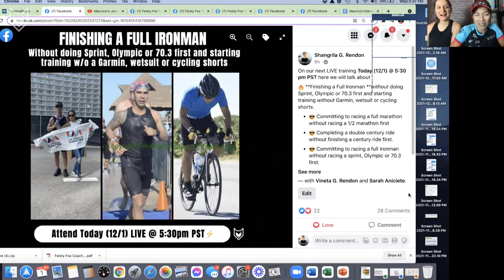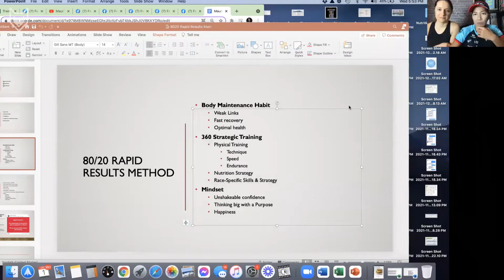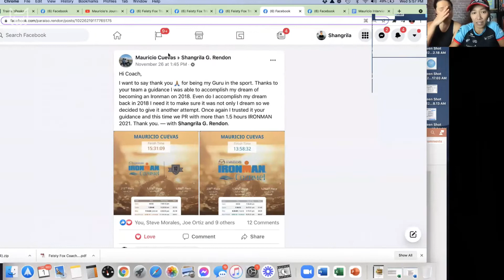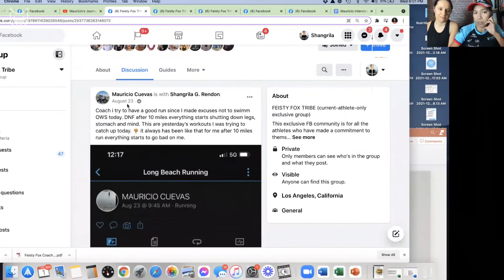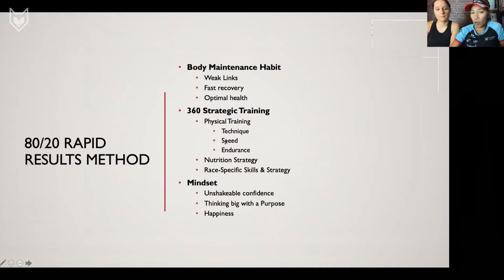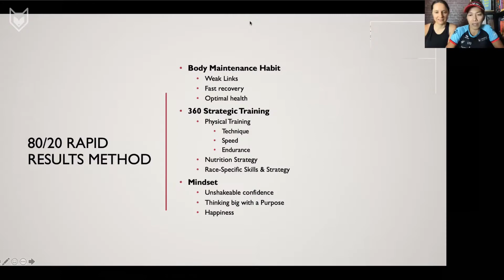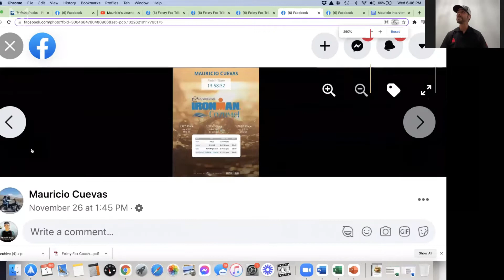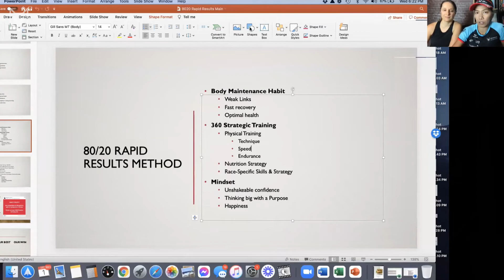FINISHING A FULL IRONMAN Without Doing Sprint, Olympic or 70.3 First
In this video, Coach Shangrila Rendon talks with Mauricio from California, who shares how he finished his first Ironman and then beat his 1st ironman finish time by 1.5 hours after training without Garmin, wetsuit, or cycling shorts.

😎 Committing to racing a full marathon without racing a 1/2 marathon first
😎 Completing a double century ride without finishing a century ride first.
😎 Committing to racing a full Ironman without racing a sprint, Olympic or 70.3 first.
🧐 What Mauricio did differently in order to beat his previous swim time of 1:39:48 with new current PR of 1:10:13 on the same course with minimal open water swim practice... He disliked the cold open water and trained mostly in the pool.
🧐 What to prioritize when doing triathlon with a limited budget
🧐 How to not hate rain on your Ironman race day and use the rain to gain speed in the race.
🧐 Training for triathlon not because you like it but because it challenges you.
🧐 Beating full Ironman PR by 1.5hr 2 weeks after beating full marathon PR by 1hr. How did he recover fast and still beat his PR?
🧐 How did he achieve optimal nutrition on his recent full marathon to beat his PR

ABOUT COACH SHANGRILA
Shangrila Rendon is 2x Guinness World Record Holder (2020 & 2015), Best-Selling Author, Motivational Speaker and Triathlon/Endurance Coach with many triathlon & swim certifications. She helps busy athletes from around the world become strong triathlon finishers achieve their biggest dreams in sports without putting themselves at high risk of injury.